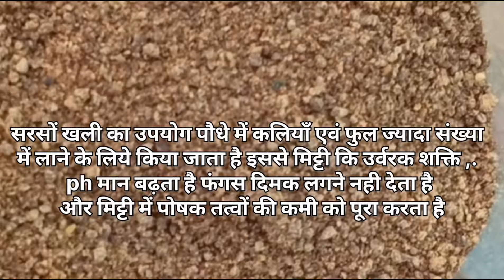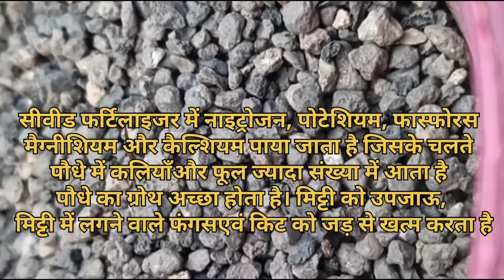सरसों के दाने से कनेर के पौधे में आएंगे सैकड़ो कलियाँ और फुल Kaner flower plants grow care tips pot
सरसों के दाने से कनेर के पौधे में आएंगे सैकड़ो कलियाँ और फुल
how to Grow Kaner oleander grow in pot
Kaner plant care tips#Kaner plant fertilizer